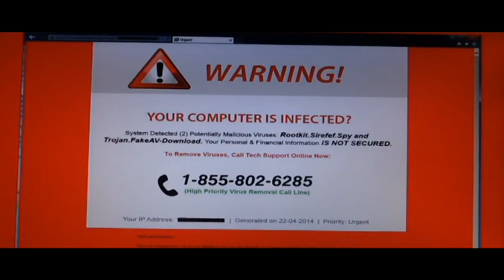THE EPICNESS OF CURVE BRO